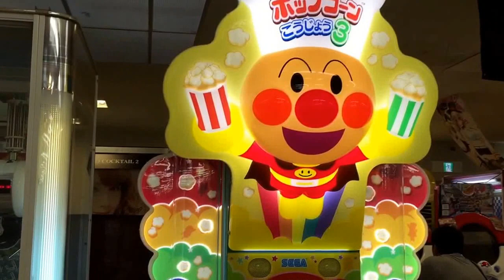Anpanman ☆Popcorn ☆アンパンマン☆ポップコーンこうじょう3